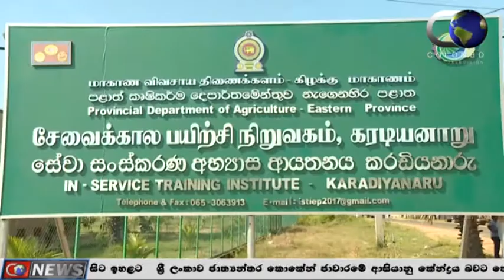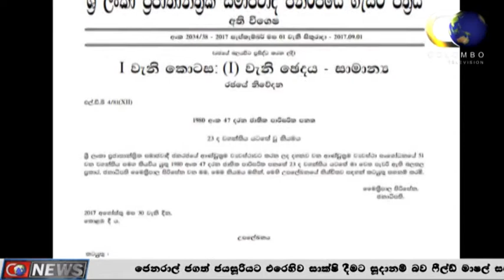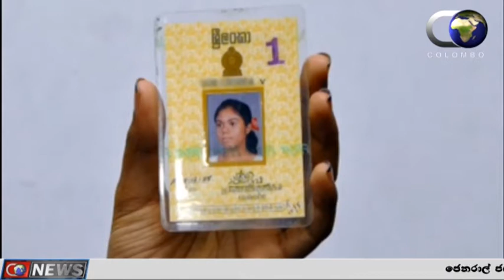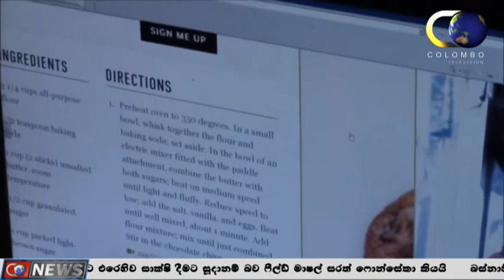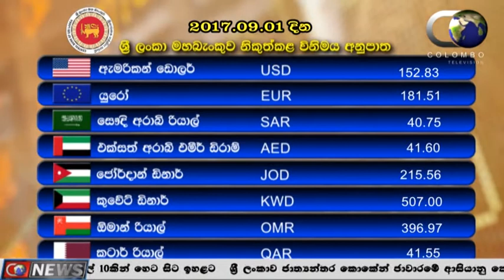MAIN NEWS (2017.09.01)